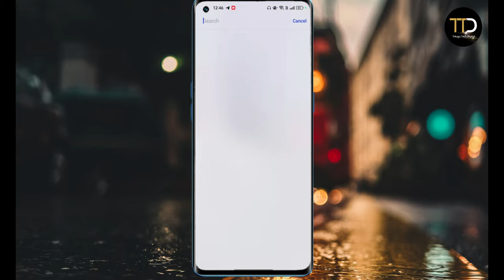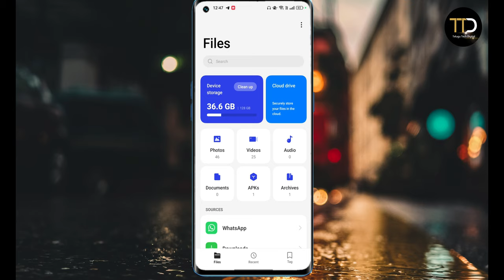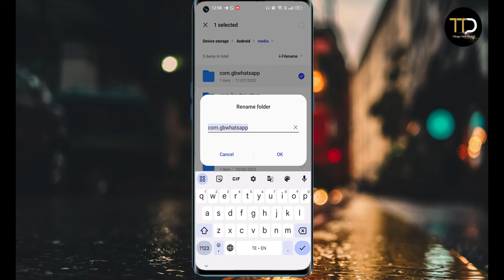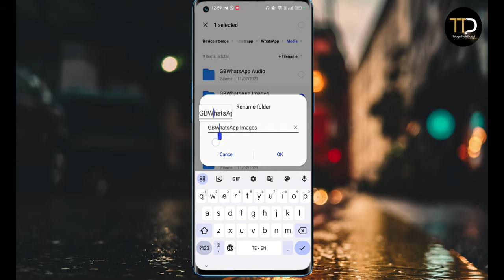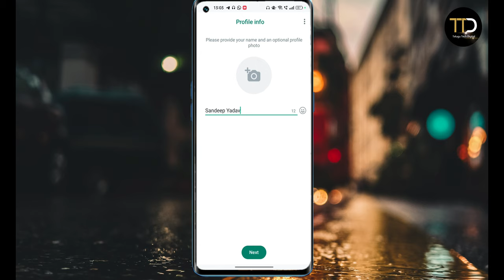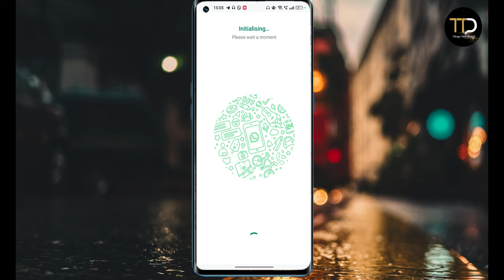How to Transfer GBWhatsApp Messages to WhatsApp || How To Transfer Data From GBWhatsApp to WhatsApp